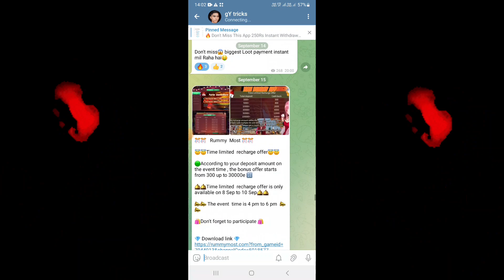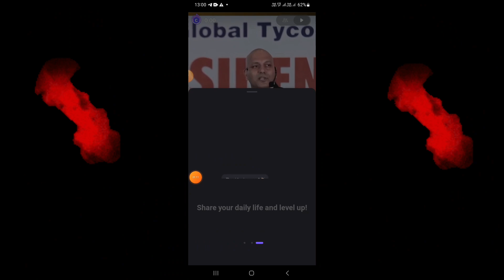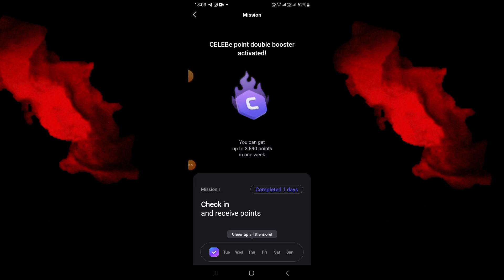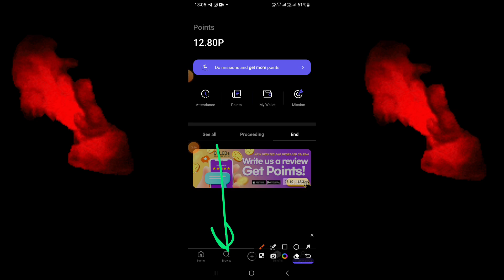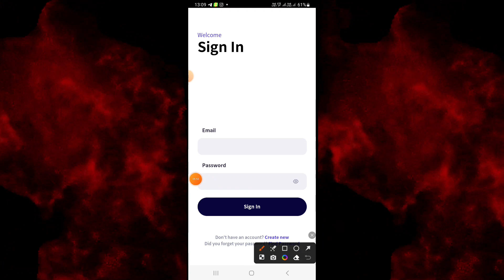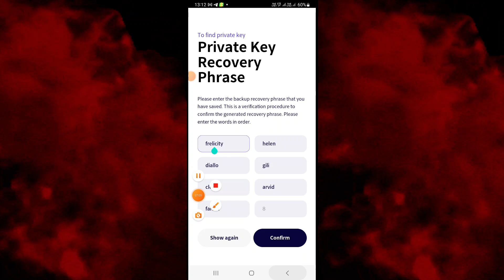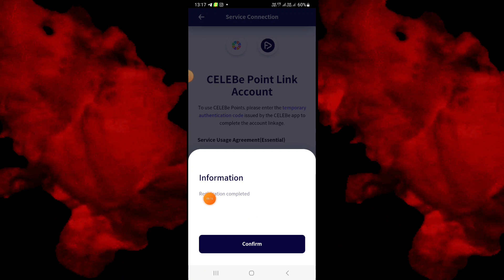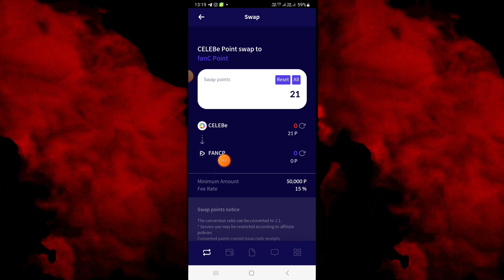Celebe Asia App Se Paise Kaise Kamaye |Celebe Asia App Withdrawal Proof|Celebe Asia App Real Or Fake